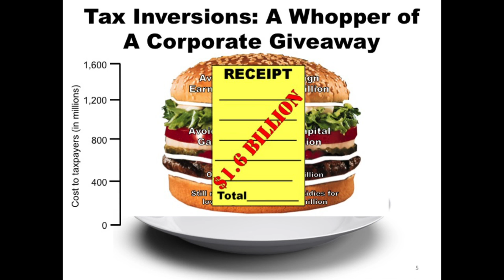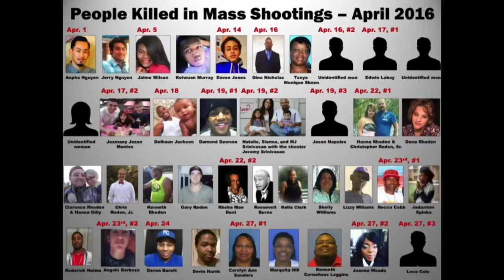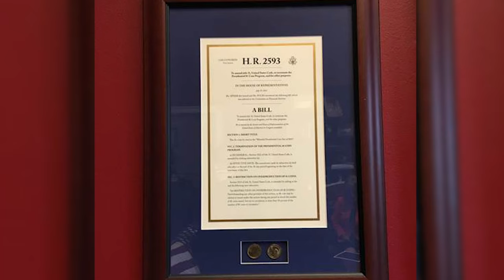Conversation with Congresswoman Jackie Speier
Rep. Jackie Speier talks with Colleen Shogan about her career and the harrowing story of her near-fatal experience as part of a congressional team that was attacked by members of the Peoples Temple in Jonestown, Guyana.

Speaker Biography: Jackie Speier is the U.S. Representative for California's 14th congressional district, serving in Congress since 2008. She received a B.A. in Political Science from the University of California at Davis, and a J.D. from UC Hastings College of the Law. Speaker Biography: Colleen Shogan is deputy director of national and international outreach at the Library of Congress.